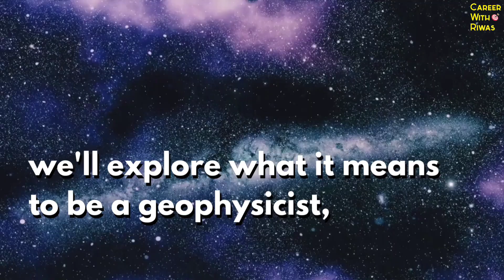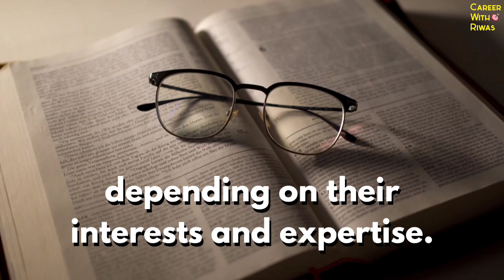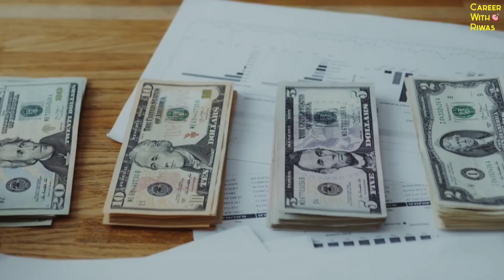All About Geophysicist | How To Become Geophysicist In India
In this video I'm going to show All About Geophysicist | How To Become Geophysicist In India